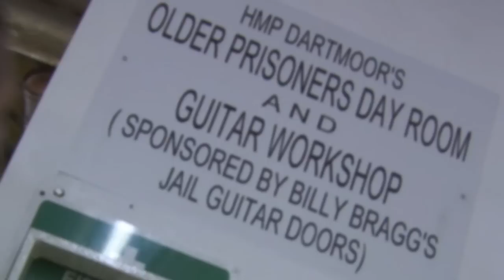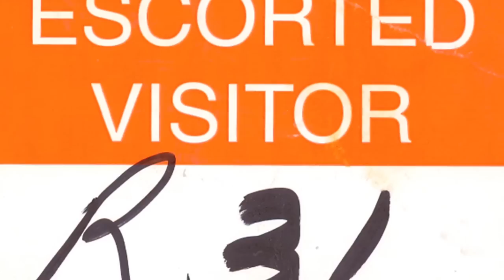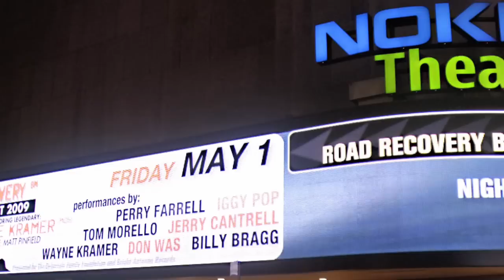Jail Guitar Doors USA by project noise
A video produced for and gifted to Jail Guitar Doors USA, a non-profit program that provides musical instruments and opportunities to help rehabilitate prisoners.

Project Noise creates videos at no or low cost to organizations working to better the world. We aim to amplify the impact of nonprofits and raise awareness about critical social issues. We make change louder.

This video was produced by Project Noise for nonprofit Jail Guitar Doors and made possible by donations from the Fredricksen Green Foundation and donors like you.